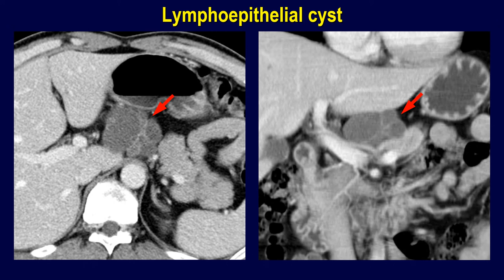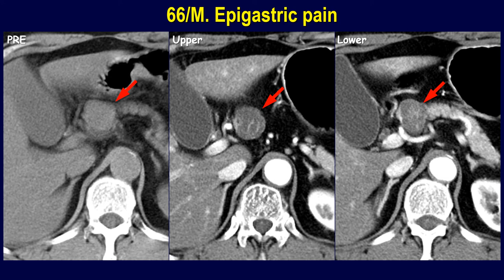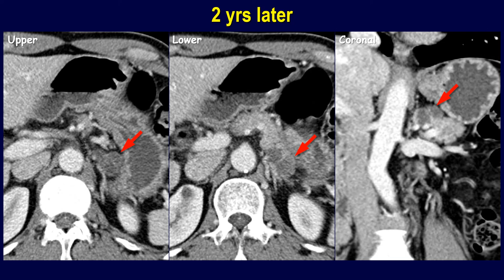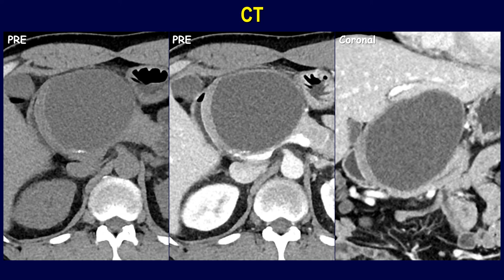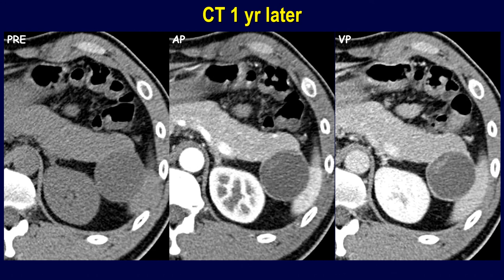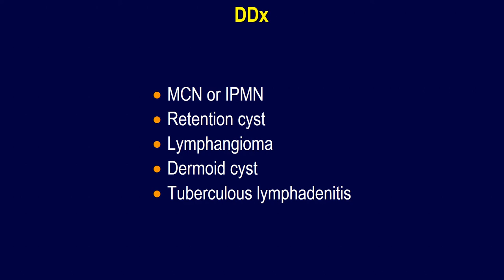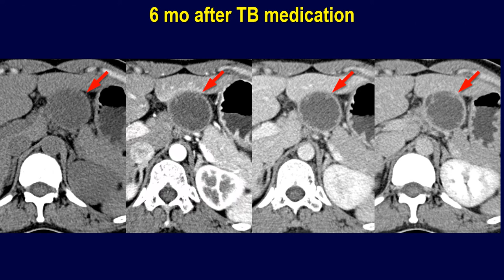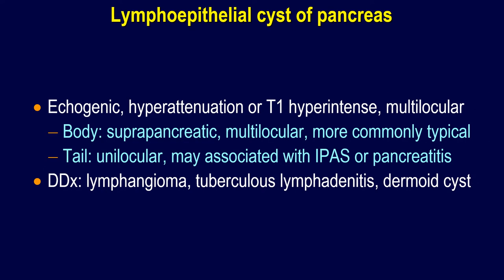Pancreas lymphoepithelial cysts: different features, different location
Pancreas lymphoepithelial cysts

Keratinized stratified squamous epithelium
Subepithelial lymphoid tissue mixed with lymphoid follicles
Benign cystic lesion of male preponderance (4:1), 40-50 y.o.
Internal fluid; keratin and cholesterol crystals
Not a/w autoimmune, lymphoma, or HIV